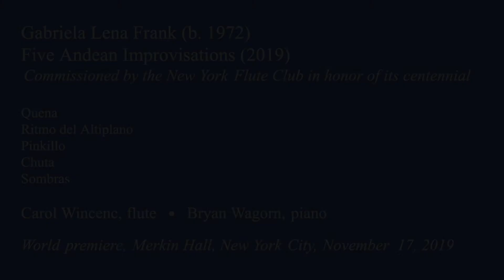(PART 1) Gabriela Lena Frank program with Carol Wincenc and Demarre McGill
In our usual Sunday afternoon slot we will have hour-long concert programs, opening with the music of Gabriela Lena Frank—our centennial commission, played by Carol Wincenc, and a similar Andean-influenced work commissioned and performed for only the second time by Demarre McGill, principal flutist of the Seattle Symphony.